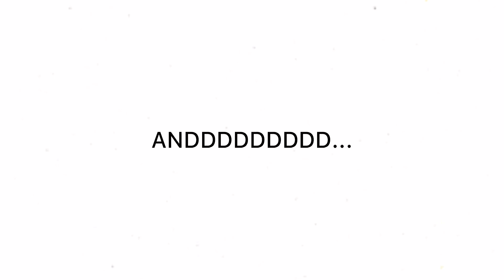DRAFT VIDEO DISEMBER 2019 *family trip to JB*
Just for fun haha